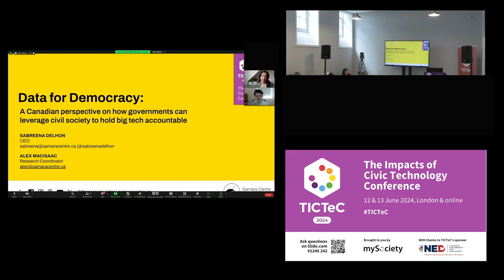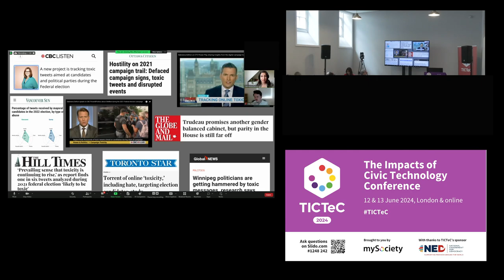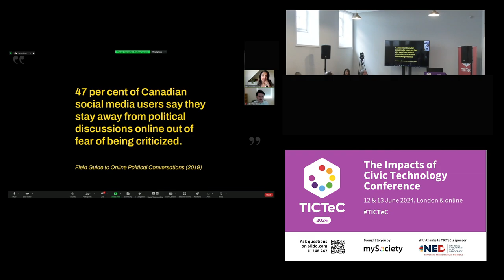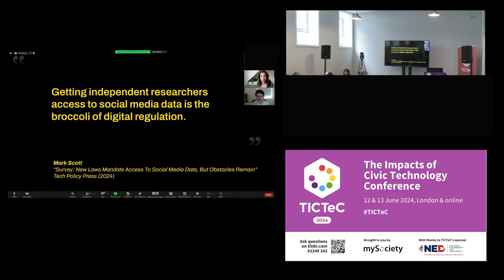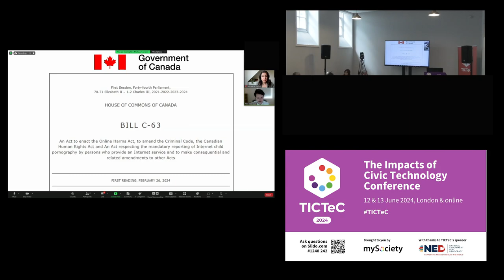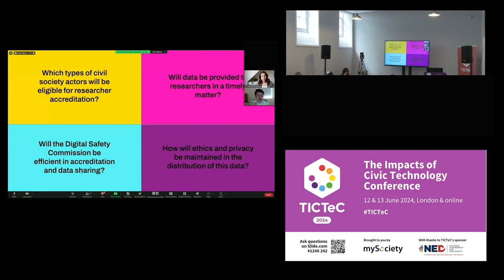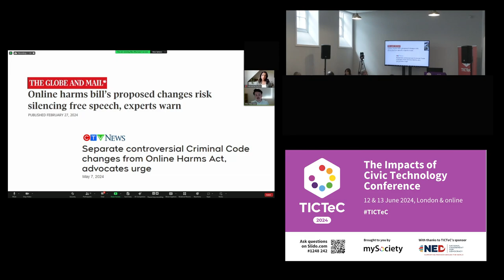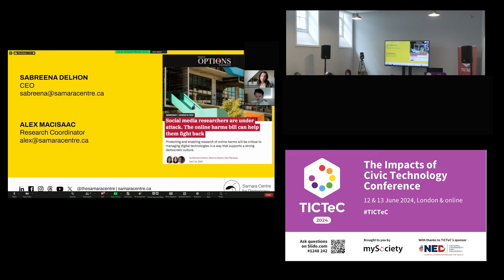Data for democracy: how governments can leverage civil society to hold big tech accountable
Sabreena Delhon and Alex MacIsaac (The Samara Centre for Democracy) present at mySociety's The Impacts of Civic Technology Conference (TICTeC) on 13 June 2024 in London and online.

Canada’s federal government has recently released a first draft of Bill-63, which includes an Online Harms Act. This act aims to develop a new federal commission which will have the power to demand data from digital platforms to share with researchers.

This presentation explores Canada’a recent data transparency efforts from the position of researchers at the Samara Centre for Democracy, and considers the potential for the new legislation to make a meaningful contribution to safeguarding Canadian and global democratic norms.

The Samara Centre is a non-partisan charity that produces research on Canadian democracy to support a resilient democracy in Canada. For the last three years, they have run the SAMbot project, which uses machine learning to evaluate abusive content sent to Canadian political candidates during elections. This project illuminates the realities of abuse on the digital campaign trail and the barriers to civic engagement created by technology’s influence on our democratic culture. Through this project, there have been difficulties in accessing social media data for public research purposes, and the potential for research in the public interest to meaningfully inform better digital legislation efforts when data sources are transparent and accessible.

Grounded in the speakers’ lived experience of developing SAMbot, this presentation explores the potential for Bill-63 to support research into how digital technologies are affecting our social fabric — and shows how researchers have been kneecapped in their efforts to analyse how social media platform policies affect the wellbeing of the public and the health of our democracies. It looks at Canada’s data transparency efforts, compares them to efforts internationally, and discusses how providing accessible and equitable data access can help us better regulate digital spaces and inform more complex future regulation that targets algorithmic recommendation systems, generative AI, and other existing and emerging technologies.

Sabreen and Alex made this presentation remotely, from their base in Canada.

TICTeC 2024 brought together 180+ people from 35 different countries. It was the seventh in an annual series of conferences from mySociety, focusing on making civic technology more successful and impactful, to tackle global problems around democracy and climate change.